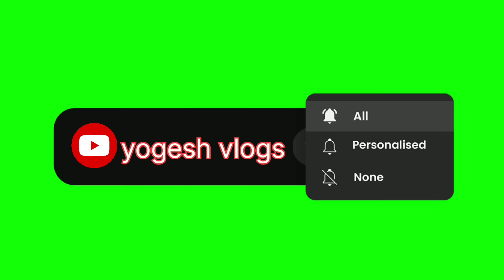सोनालिका की ताकत power of sonalika